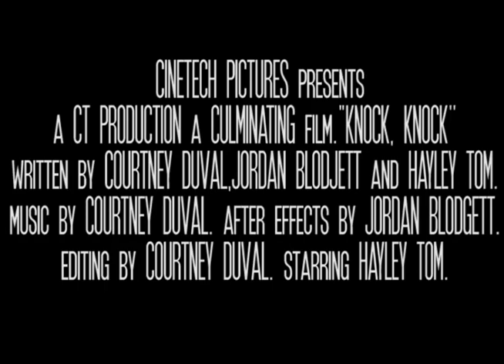Knock, Knock Official Trailer [HD]